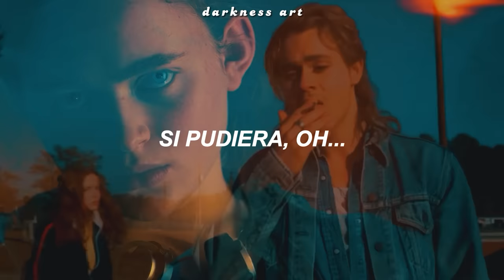Kate Bush - Running Up That Hill (Subtitulado en español) Stranger Things 4 (4x04)